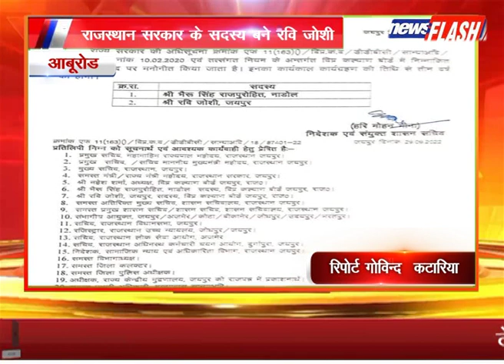आबूरोड :राजस्थान सरकार के सदस्य बने रवि जोशी